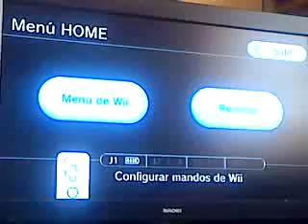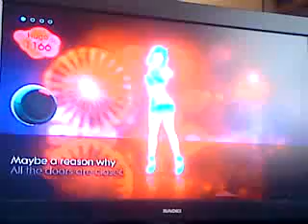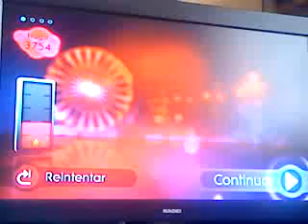Just Dance 2: Katy Perry - Firework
READ MORE...

Beacuse a friend called SAIKORO doesn't know if buying "Just Dance 2" or not, I'll be uploading all the "Just Dance 2" songs. In this video, the song will be "Firework", by Katy Perry.

WARNING: Comments will be deleted if they're not written in English!!